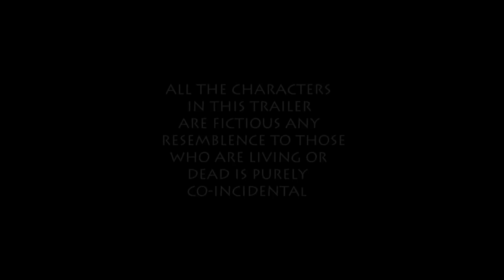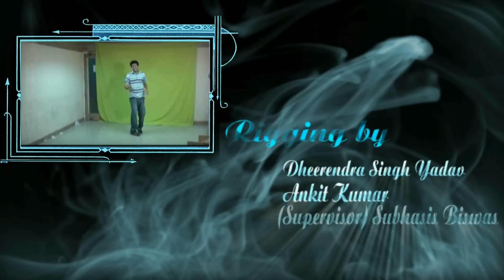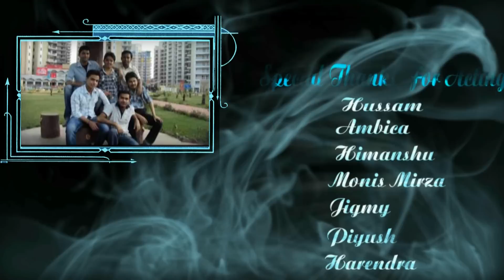Blenders Trailer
Thats actually i've  tried to make a Trailer of a brand new movie BLENDERS... Those Characters are amazing ... basically many superheroes are packed in this movie. I've tried to make a MATCH-MOVIE showreel... It was a lot tough...but still its my first try on Match-Movie.